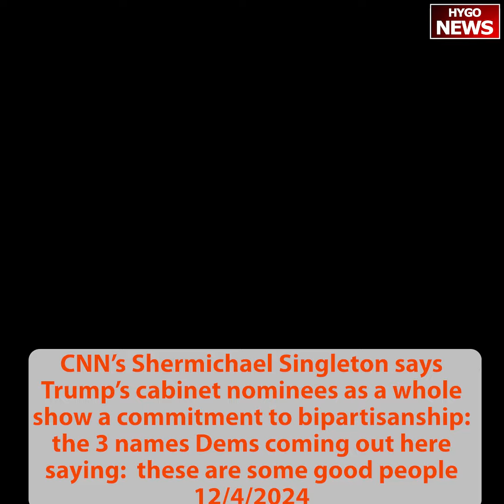CNN Singleton on Trump bipartisanship: Dems saying 3 names are good people; Speaker Johnson & Mayor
CNN’s Shermichael Singleton says President Trump’s cabinet nominees as a whole show a commitment to bipartisanship: “But I just want to add quickly here what it shows is that the President-Elect is willing to nominate individuals who can get bipartisan support and I think that's what you want. There were some sort of blue collar Democrats or blue dog Democrats who did vote for the President-Elect, haven’t voted for a Republican in quite some time, so to see that of the three names Democrats coming out here and saying, wait a minute here, these are some good people. I would potentially vote for them. I think that's a kudos to the President-Elect and his willingness to put forth individuals who can sort of bring Congress together. That's a good thing.”

Speaker Johnson: "President Biden is letting his son off the hook for the federal crimes he has committed. This weekend he pardoned Hunter...so, he misled the American people...This pardon is a perversion of justice...We have reform on the way."

Residents berate Mayor Johnson to his face for his plan to block deportation

CNN’s Singleton on Trump bipartisanship: Dems saying 3 names are good people; Speaker Johnson & Mayor Johnson